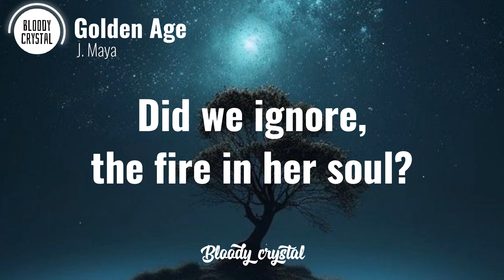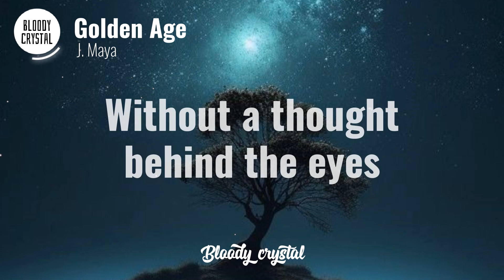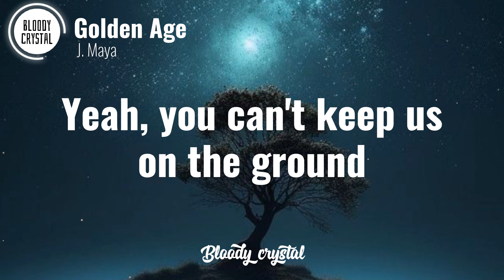J. Maya - Golden Age [ Lyrics ]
🎧 Your Home For The Best Electronic Music With Lyrics! J. Maya - Golden Age

•DO NOT REPORT ANY OF MY VIDEO